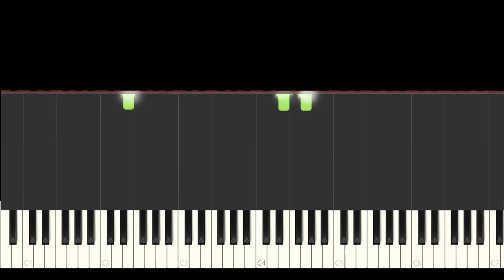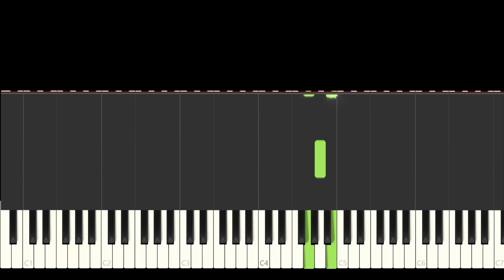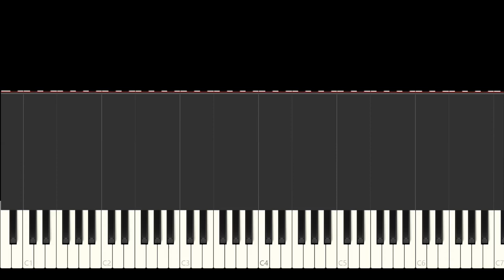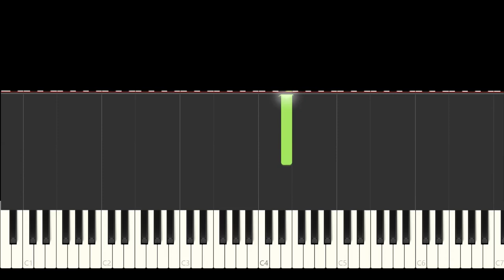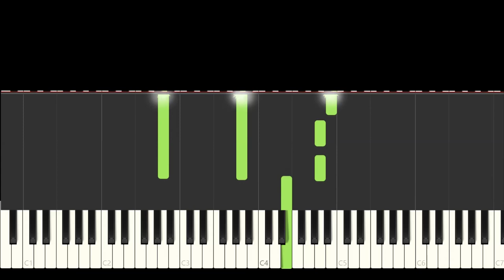Mi buen corazón amanda miguel piano tutorial